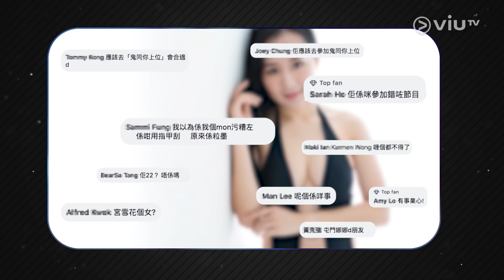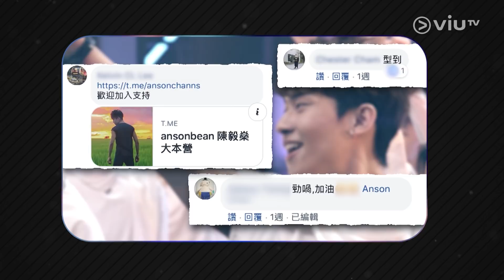《全民造星III》EP 5 - 人氣選手登場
自導師與評判商討後，入圍準則略有不同，今集先有以造型照搶鏡的工展小姐、第一季的滄海遺珠，上季十強人馬的另一半出場! 更有深得導師同花姐歡心的選手與及擁有高人氣的出道歌手登場! 到底他們是否實至名歸呢?